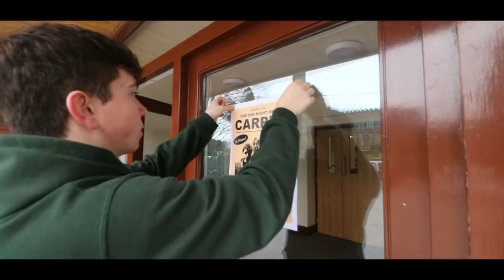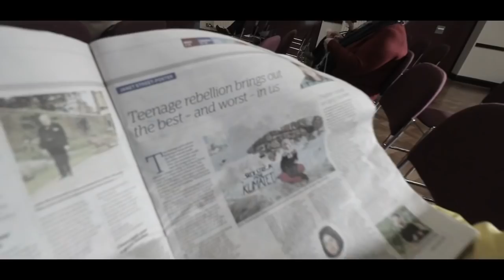Both Feet (Music Video)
Our full music video for Both Feet, shot and dreamt up by Xander Greenwood. Huge thanks to our (only slightly older) cast of volunteers.
@carpetbandcong on FB and Insta for all the latest news.